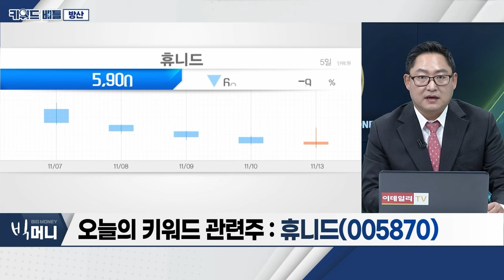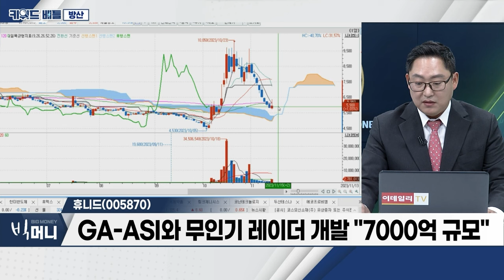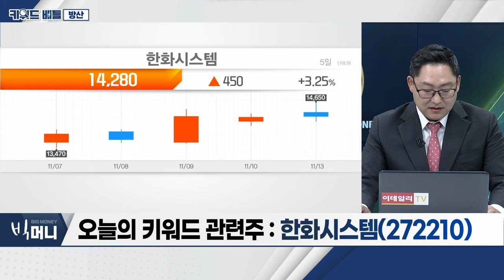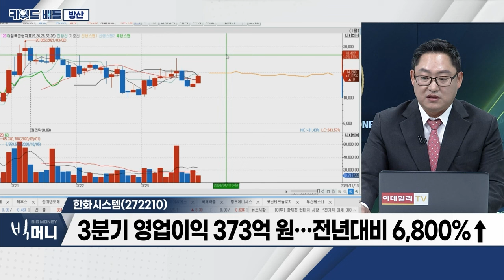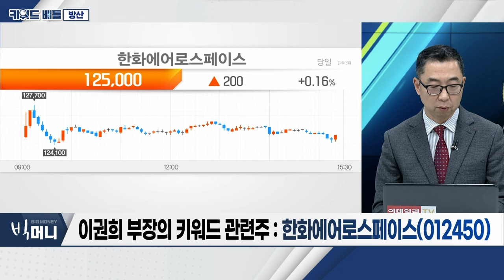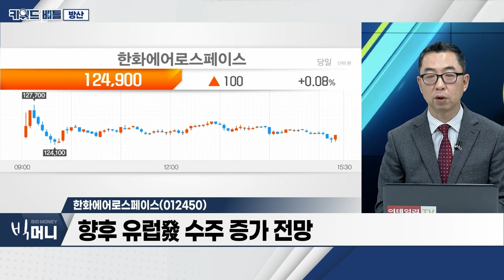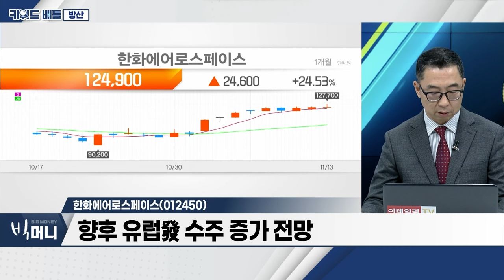휴니드(005870), 한화시스템(272210), 한화에어로스페이스(012450)... 방산_키워드 배틀 (20231113)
- 폴란드와 총 124억 달러 무기 수출 1차 계약 체결
- 5대 은행, 폴란드 방산 수출에 3조 5천억 원 금융지원 추진
- 한국수출입은행 법정 자본금 한도 확대 방안 발의

휴니드(005870)
- 항공전자시스템‧전술통신 개발 업체
- 방위사업청‧한화디펜스 등 계약 통해 제품 연구개발
- GA-ASI와 무인기 레이더 개발 "7000억 규모"

- 정부와 계약 통해 제품 연구개발‧생산 등 주요 사업 운영
- ‘UAM‧위성통신’ 등 신사업 추진
- 3분기 영업이익 373억 원... 전년대비 6,800%↑

- ‘K-9 자주포’ 수출로 4분기 이익 증가 전망
- ‘호주 레드백’ 납품에 따른 현금 흐름 개선
- 향후 유럽發 수주 증가 전망